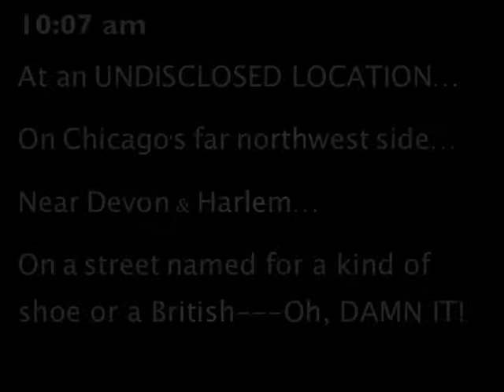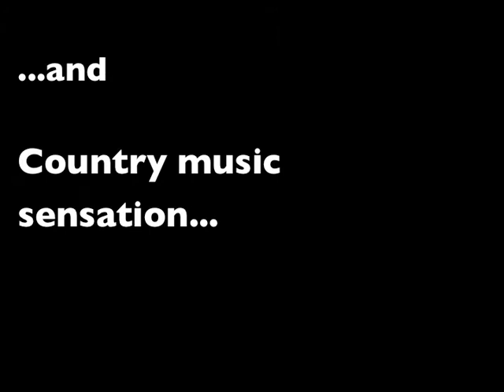ZOO FOR TWO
"Animals is wonderful!"